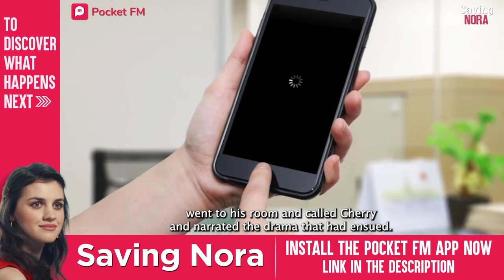Saving Nora | Ep 30-32 | My husband and his mysterious ways surprise me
📲 Get the Pocket FM app now and listen to , "Saving Nora"

A man who turns out to be Justin's friend is saved from certain death by Nora. The Hunts send for Pete and Justin in the interim.